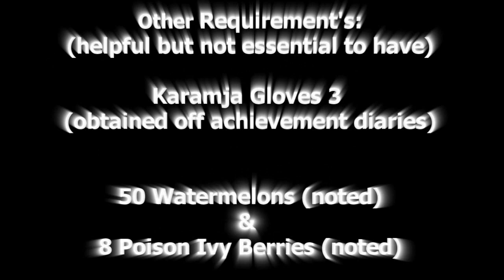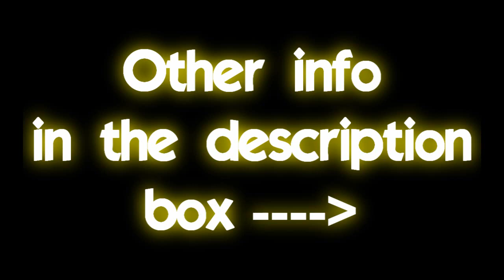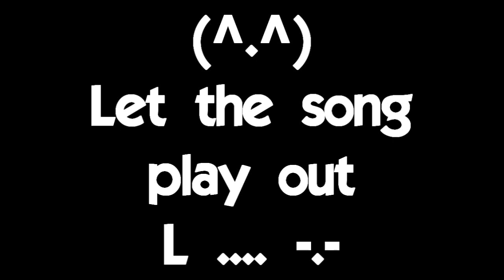Runescape- How to get around 260k XP Farming Experience a week ! At a low and efficent cost !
Sup, guy's this is just a short video showing you how I farm each day and why you should start to Farm as it's not as expensive as everybody thinks!

This video took me around 2 hour's to record and edit so it would be much appreciated if you rate, comment and favourite this video.

Recorded with~
Fraps

Cold Case Soundtrack
Evil Activities- Nobody said it was easy

Thank's again :)